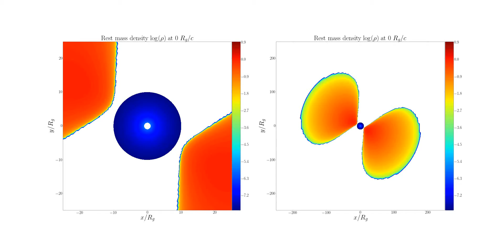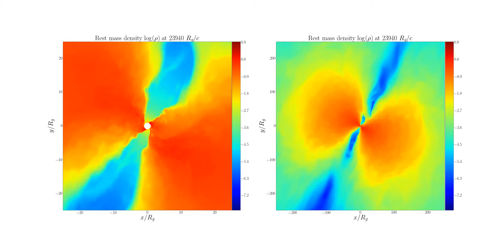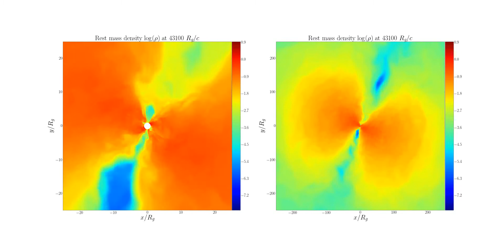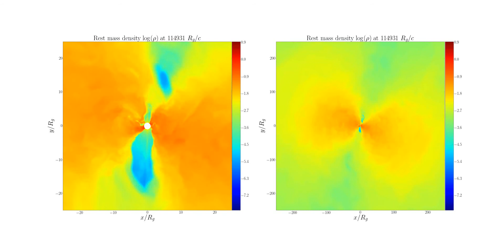Movie of W-R model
A movie of a vertical slice through the weak magnetic field simulation W-R carried out by the GPU-accelerated H-AMR code (please for more information). Red colour shows high and blue low density regions. A rapidly spinning around the vertical axis black hole (dimensionless spin a = 0.93) powers a pair of low-density magnetized jets that propagate along the disk rotation axis, which is tilted by 30 degrees relative to the black hole. The accretion--jet system undergoes solid-body--like Lense-Thirring precession, and eventually the jets precess out of the plane of the movie, which makes them disappear at larger distances.